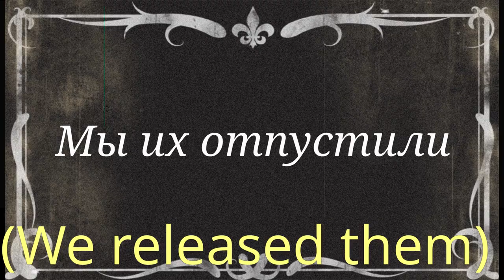DECLASSIFIED: The Nixon Connection To UFO/UAP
Two black holes in limbo form a face.
Two countries at war form a conspiracy.
Sputnik; a crime.

Russel, Antarctica,  Balloons.